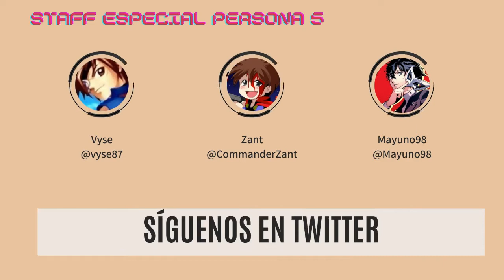SEPHIROT Gameplay COMENTADO | Super Smash Bros. Ultimate - ESCUADRON PIKMIN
Jugamos unas cuantas partidas con SEPHIROT en Super Smash Bros. Ultimate. Os enseñamos el desafio que han añadido y unas cuantas partidas online en las podemos ver qué tal de desenvuelve este nuevo personaje.

Como siempre si os ha gustado LIKE y SUSCRIPCIÓN.